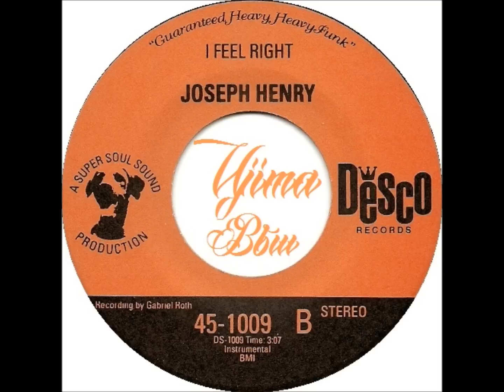JOSEPH HENRY I Feed Right DESCO RECORDS